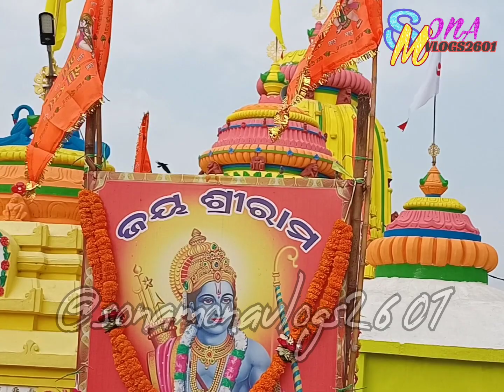ramnavami jaishreeram ramayan ramamandir ramasongs SONAMONAVLOGS2601 dailyvlog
l
l

Rama Navami (Sanskrit: राम नवमी, romanized: Rāmanavamī) is a Hindu festival that celebrates the birthday of Rama, the seventh avatar of the deity Vishnu.[3][4] The festival celebrates the descent of Vishnu as the Rama avatar, through his birth to King Dasharatha and Queen Kausalya in Ayodhya, Kosala.[5] This festival is a part of the Chaitra Navaratri in the spring, and falls on the ninth day of the bright half (Shukla Paksha) of Chaitra, the first month in the Hindu calendar. This typically occurs in the months of March or April by the Gregorian calendar.[6] Rama Navami is an optional holiday for government employees in India.[7]

Rama Navami
Rama, Sita and Lakshmana.jpg
Rama worshipped with consort Sita and brother Lakshmana on Rama Navami
Type
Hindu
Significance
Birthday of Rama
Observances
Puja, Vrata (fast), Ramayana recitation, Katha recitation, Havan, Dāna (charity), Satsanga, Bhajana singing
Date
māsa (amānta) / māsa (purnimānta), pakṣa, tithi
2022 date
Sunday, 10 April[1]
2023 date
Thursday, 30 March[2]
Frequency
Annual
Explanatory note
Hindu festival dates
The Hindu calendar is lunisolar but most festival dates are specified using the lunar portion of the calendar. A lunar day is uniquely identified by three calendar elements: māsa (lunar month), pakṣa (lunar fortnight) and tithi (lunar day).

Furthermore, when specifying the masa, one of two traditions are applicable, viz. amānta / pūrṇimānta. Iff a festival falls in the waning phase of the moon, these two traditions identify the same lunar day as falling in two different (but successive) masa.

A lunar year is shorter than a solar year by about eleven days. As a result, most Hindu festivals occur on different days in successive years on the Gregorian calendar.
vte
The day is marked by Rama Katha recitals or reading of Rama stories, including the Hindu epic Ramayana which narrates the tale of Rama. Some Vaishnava Hindus visit a temple while others pray within their homes, and some participate in a bhajan or kirtan with music as a part of puja and aarti.[8] Some devotees mark the event by taking miniature statues of the infant Rama, washing and clothing them, then placing them in cradles. Charitable events and community meals are also organized. The festival is an occasion for moral reflection for many Hindus.[3][9] Some mark this day by vrata (fasting).[3][10]

Important celebrations on this day take place at Ayodhya and numerous Rama temples all over India. Ratha yatras, the chariot processions, of Rama, Sita, his brother Lakshmana, and Hanuman, occur at several places.[3][11] In Ayodhya, many take a dip in the sacred river Sarayu and then visit the Rama temple.[5]

Celebrations
Edit

Baby Rama in a cradle at Chinawal village temple, Maharashtra
The day is the ninth and last day of Chaitra (Vasanta) Navaratri (not to be confused with the better-known autumn Navaratri).[6] It celebrates the birth of Vishnu's seventh avatar, Rama. It is marked by the faithful with puja (devotional worship) such as bhajan and kirtan, by fasting and reading passages about Rama's life. A number of cities mentioned in the Ramayana legends about Rama's life observe major celebrations.[6] These include Ayodhya (Uttar Pradesh), Rameswaram (Tamil Nadu), Bhadrachalam (Telangana) and Sitamarhi (Bihar). Some locations organize ratha yatras (chariot processions), while some celebrate it as the wedding anniversary festival (kalyanotsavam) of Rama and Sita.[5]

While the festival is named after Rama, the festival typically includes reverence for Sita, Lakshmana, and Hanuman, given their importance in Rama's life story.[12] Some Vaishnava Hindus observe the festival in Hindu temples, while others observe it within their homes.[13] Surya, the Hindu sun god, is a part of the worship and ceremonies in some communities.[13] Some Vaishnava communities observe all nine days of Chaitra (Vasanta)